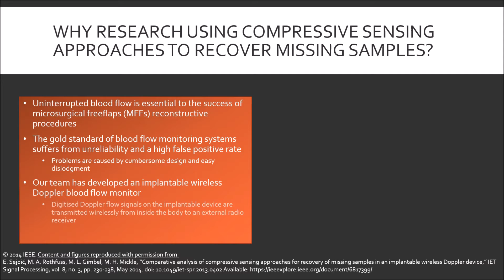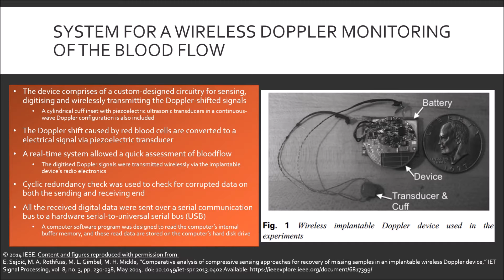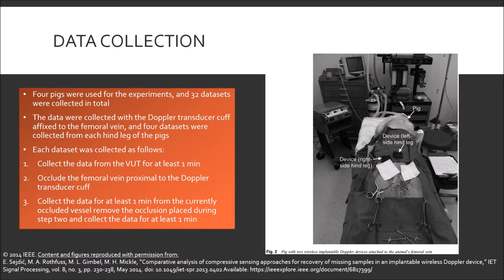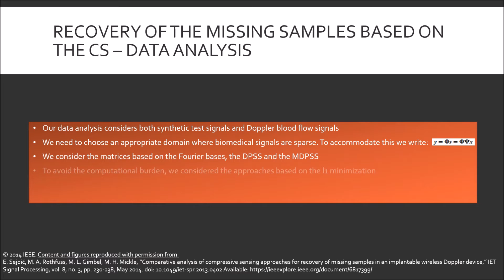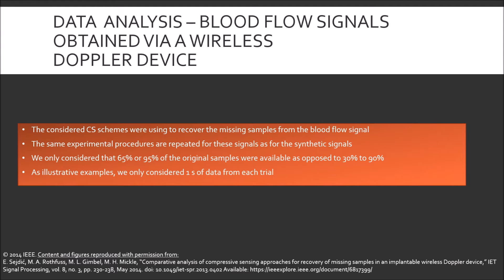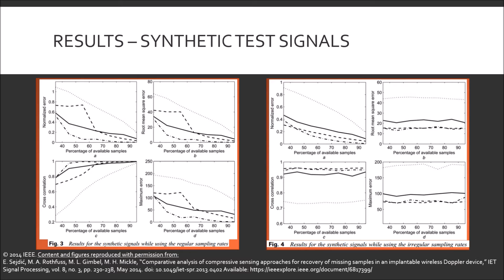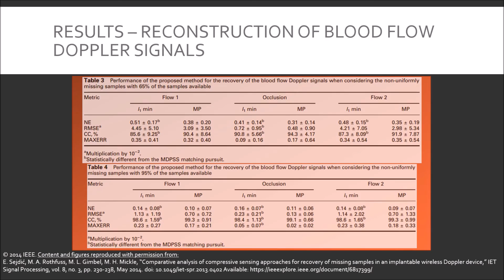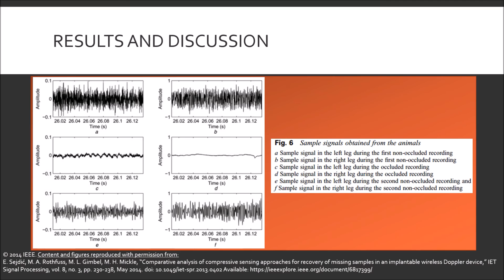Compressive sensing approaches for missing samples in an implantable wireless Doppler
E. Sejdić, M. A. Rothfuss, M. L. Gimbel M. H. Mickle “A comparative analysis of compressive sensing approaches for recovery of missing samples in an implantable wireless Doppler device,” IET Signal Processing, vol. 8, no. 3, pp. 230-238, May 2014.

DOI: 10.1049/iet-spr.2013.0402

ABSTRACT:
An implantable wireless Doppler device used in microsurgical free flap surgeries can suffer from lost data points. In order to recover the lost samples, we considered approaches based on recently proposed compressive sensing. In this paper, we carried out a comparative analysis of several different approaches using synthetic signals and real signals obtained during blood flow monitoring in four pigs. We considered three different basis functions: Fourier basis, discrete prolate spheroidal sequences and modulated discrete prolate spheroidal sequences. To avoid the computational burden, we considered approaches based on the $l_1$ minimization for all three bases. To understand the trade-off between the computational complexity and the accuracy, we also used a recovery process based on matching pursuit and modulated discrete prolate spheroidal sequences bases. For both synthetic and real signals, the matching approach with modulated discrete prolate spheroidal sequences provided the most accurate results. Future studies should focus on the optimization of the modulated discrete prolate spheroidal sequences in order to further decrease the computational complexity and increase the accuracy.